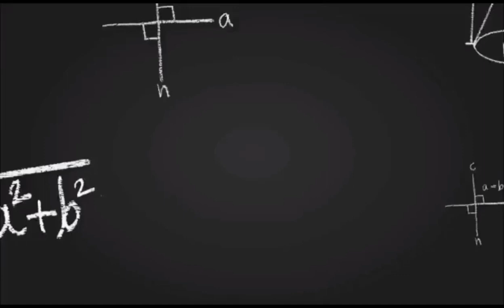271. तत्व ज्ञान || (tattva gyan) || नृसिंहपूर्वतापनीयोपनिषद् || Part -5